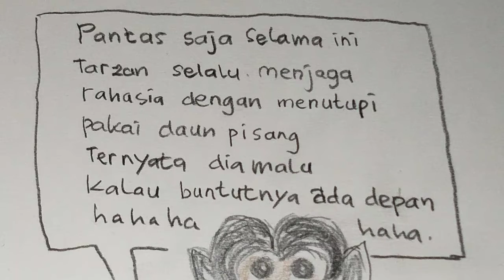melukis lucu kata kata lucu/story